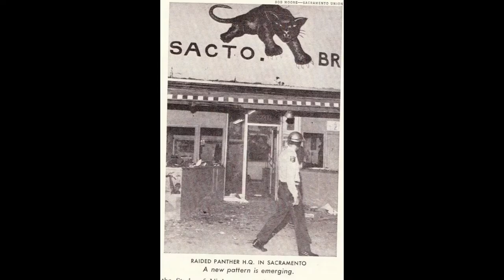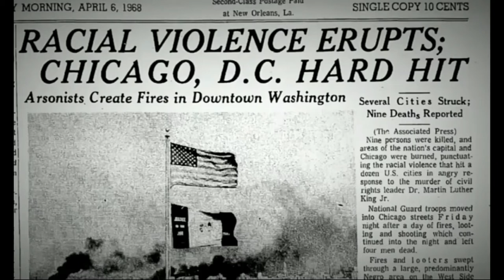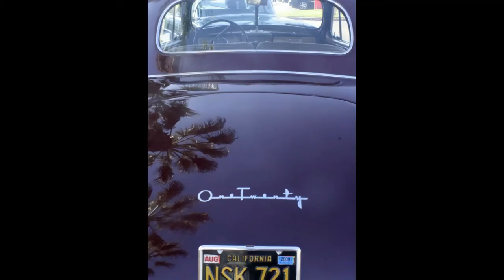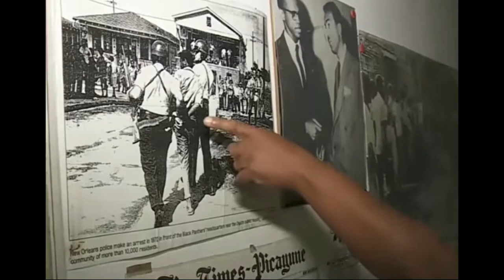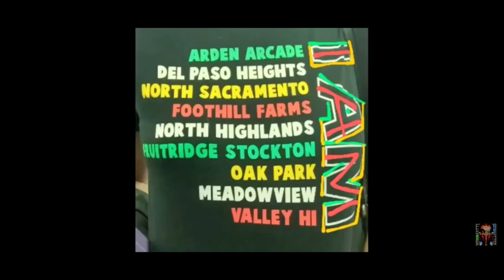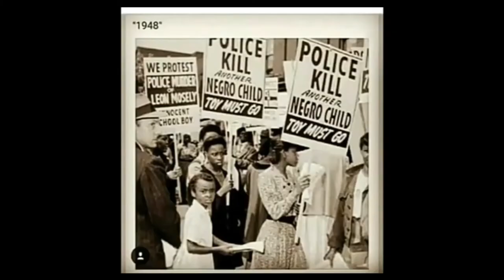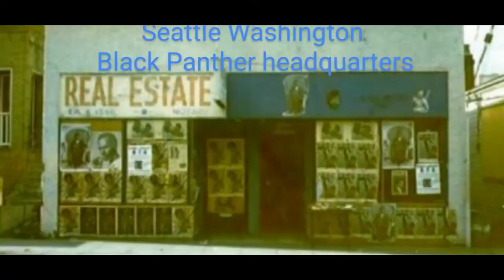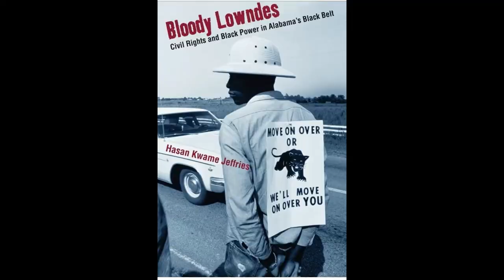HooD Love Documentary pt2 Our-story-teller on the WORLDWIDEREACTIONPODCAST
What Hurrikane been thinking. What Love WE can give our folks. How WE can be to eachother.
Sign the save our Park petition.
Sign the save our Park petition. A way to remake James McClatchy park into an economic cultural and historical icon. What changes need to happen? A commitment to Black collaborative economics and restorative justice. How? We introduced to the community. The first of its kind. The O. I. A. M. The outdoor interactive Art Museum. A space that will bring art music and festivals back to Revitalize the park. Turning it back into a place where economics can be shared with not just the neighboring Community. But in fact the whole city. This O. I. A.M will be positioned to show a duplicatable model that then can also be shared with the rest of the world.
The O. I am Art Museum will house a graffiti Hall of Fame. A world class hard wood handicap accessible street ball basketball court for tournament use.  The museum will also showcase indigenous totem poles of the ( Nicenan)  people. Holders of the land before us.  It will also strive to envelop the visitor with a musical immersing experience with weather resistant outdoor instruments . This Art Museum will debut several Interactive exhibitions picked by the community throughout the park. This is where some sustainable tours and the renewed summer concert series cultivate interest.
The outdoor interactive art museum has secured a Sisterhood city with the Philadelphia mural arts program. This O.I.AM has conjunctions with Home Depot Habitat for Humanity and Sacramento SMUD.
Also there are several other nonprofits businesses and organizations who have committed to donating their time and efforts. To see the world's first outdoor interactive Art Museum from fruition to flourish.
So save our park.